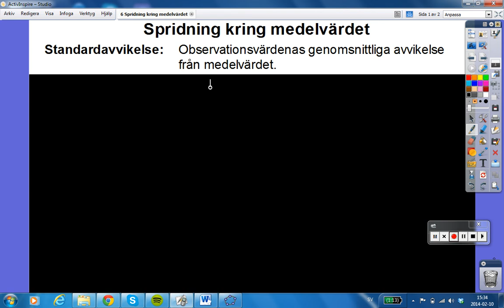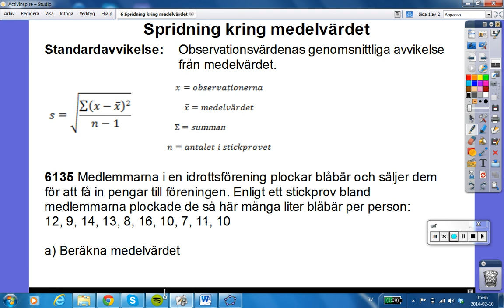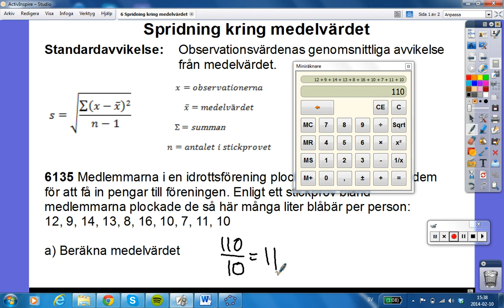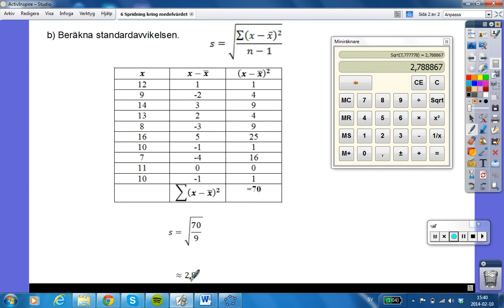6 Spridning kring medelvärdet